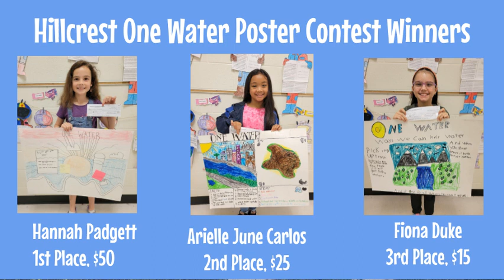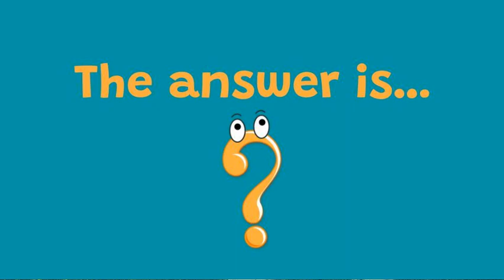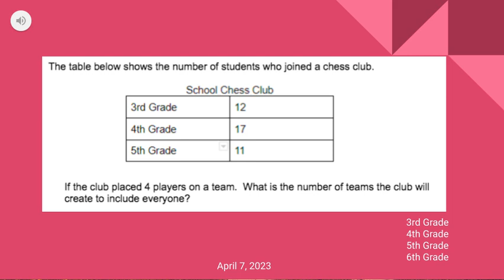4 7 23 HES News